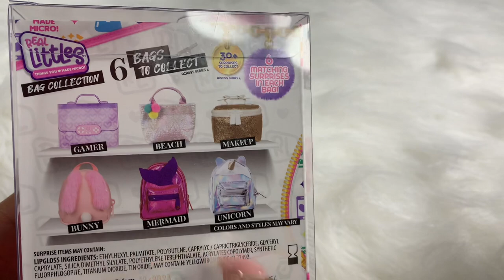ASMR: Real Littles Bag Collection (Bunny)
That’s Wright Girl! Thanks for dropping buy. We hope you enjoyed our video. We are still learning and growing. We are having SO much fun with our girlfriends! We upload at least twice a week.

200 John Deere Parkway
Unit 121